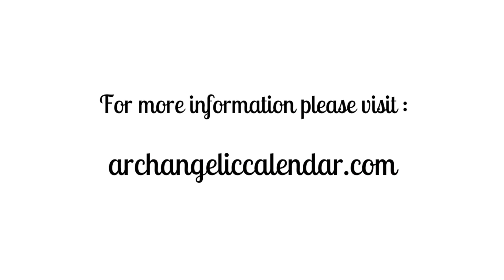One With The Galactic Mind - Guided Meditation